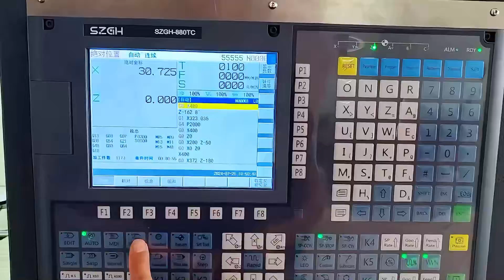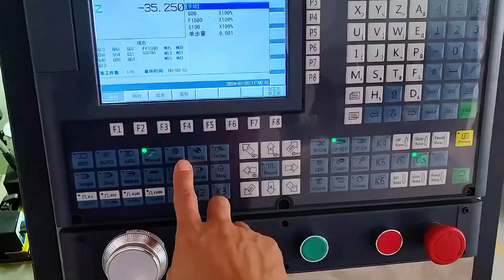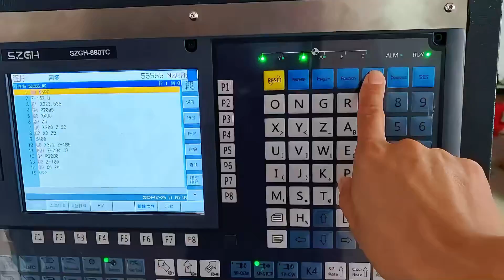SZGH-36J with 880TC cnc controller punching test (repeated positioning accuracy)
SZGH's Model 36J machine is now equipped with a new controller, 880TC The accuracy of repeated positioning was tested by tabulating Ensure unprecedented precision and efficiency in your production.

to unlock more product knowledge and related information, Our strong team looking forward to hearing from you
Welcome to know：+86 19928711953 (whatsapp &wechat)